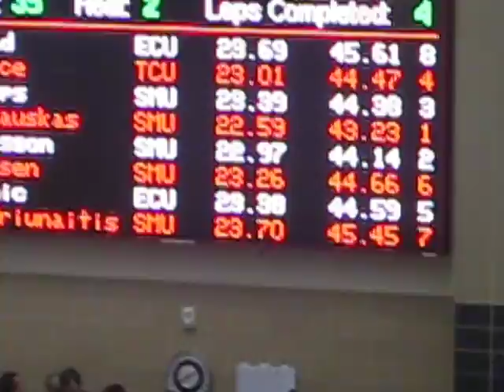Ryan Koops 100 Free C-USA Finals 001.AVI